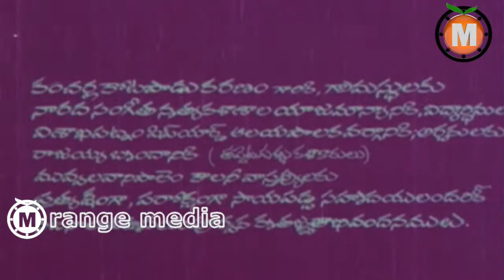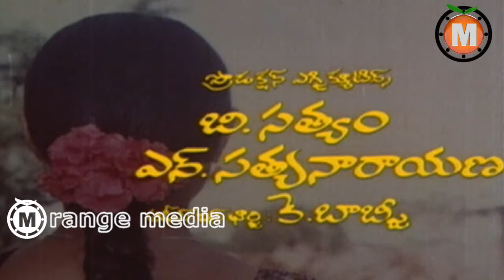Mudda Mandaram Telugu Movie Part 1 - Poornima,Pradeep,Jandhyala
Watch Mudda Mandaram Telugu Full  Movie || Poornima ,Pradeep Vinnakota Ramana Pantulu Sundara Laxmi Shankar Annapurna Narasinga Rao Tulasi Suthi Velu

Mudda Mandaram (Telugu: ముద్ద మందారం) is a 1981 Telugu Drama film written and directed by Jandhyala Subramanya Sastry. It is debut film for both the leading actors Poornima and Pradeep and Suthi Velu

Movie : Mudda Mandaram
Actors : Poornima ,Pradeep Vinnakota Ramana Pantulu Sundara Laxmi Shankar Annapurna Narasinga Rao Tulasi Suthi Velu
Director : Jandhyala Subramanya Sastry
Producer : Ranjit - Prashanth
Writer :Jandhyala Subramanya Sastry
Songs:Veturi.Sundara Rama Murthy
Singers :S.p.Balasubramaniyam,S.Janaki

Poornima : Mudda Mandarama,Srivariki Premalekhaa,Nalugu,Sthambhalata,Donga,Aa­diLakshmi,Intlo Ramayya Vedhilo Krishnaiah,Konte Kodallu,MaaPallelo Gopaludu,Krishna Garadi,Muchataga Mugguru,vundile manchi kalam mundu munduna

Jandhyala : Mudda Mandaram,Malle Pandiri,Nalugu Stambhalata,Nelavanka,Rendu Jella Sita,Amarajeevi,Moodu Mullu,Ananda Bhairavi,Sreevariki Prema Lekha,Rao Gopal Rao,Puttadi Bomma,Babai Abbai,Srivari Shobhanam,Mogudu Pellalu,telugu movies 2014 full length movies,Muddula Manavaralu,Rendu Rella Aaru,Seeta Rama Kalyanam,Chantabbai,Padamati Sandhya Ragam,telugu full length movies,Raga Leela,Satyagraham,Aha Naa Pellanta,Chinni Krishnudu,Vivaha Bhojanambu,Neeku Naaku Pellanta,Choopulu Kalasina Shubhavela,Hai Hai Nayaka,Jayammu Nischayammura,Bava Bava Panneru,Prema Enta Madhuram,Vichitra Prema,Babai Hotel,Ladies Special,Prema Zindabad,Aa Aaa e ee,Shhh. Gup Chup,Oho Naa Pellanta,Vichitram